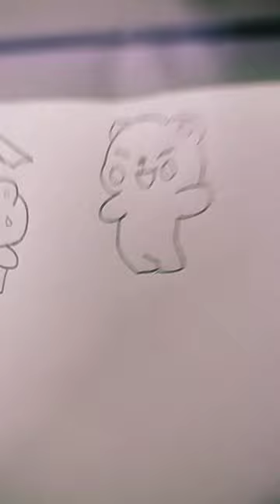home made die stickers milk taddy 🧸😉